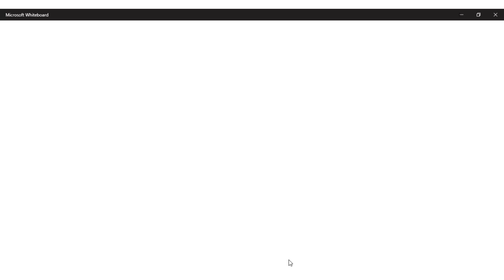Dominando Vectores en 2D: Suma, Ley del Seno y Ley del Coseno | Métodos Gráficos y Analíticos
En este emocionante video, te sumergirás en el fascinante mundo de los vectores en 2D y descubrirás métodos gráficos y analíticos para abordarlos con confianza. Aprenderemos sobre la suma de vectores, una habilidad esencial en matemáticas y física, que te permitirá resolver problemas complejos con facilidad.

Pero eso no es todo, también nos adentraremos en dos poderosas herramientas: la Ley del Seno y la Ley del Coseno. Estas leyes nos ayudarán a resolver triángulos y problemas trigonométricos relacionados con vectores, proporcionándote una ventaja en tus estudios y aplicaciones prácticas.

¡Prepárate para gráficos emocionantes, ejemplos claros y consejos prácticos que te ayudarán a dominar el mundo de los vectores en 2D! ¡Te espero en el próximo video!